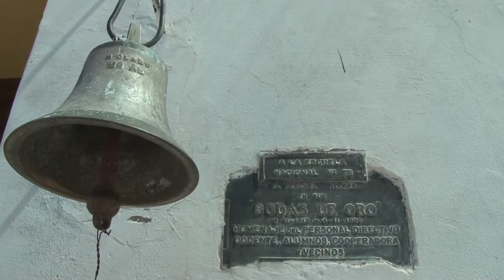EL GOBERNADOR MORALES VISITA A LA ESCUELA 296 DEL PERCHEL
El Gobernador Morales compartió el almuerzo con estudiantes de Angosto del Perchel

El Gobernador de la Provincia, Gerardo Morales, junto a la Ministras de Educación, Isolda Calsina y de Desarrollo Humano, Ada Galfré, visitó la Escuela Primaria Nº 269 de Angosto del Perchel. En el lugar compartió un almuerzo con los estudiantes y corroboró el funcionamiento del Programa de Asistencia Nutricional en las Escuelas y la implementación del sistema de proveedurías de comedores escolares.

El mandatario provincial, junto a los equipos de las carteras de Educación y de Desarrollo Humano, dieron inicio, en la Escuela Nª 269 “Modesta Lizárraga de Lerma”  de Angosto del Perchel, a una serie de visitas a instituciones escolares de Jujuy para verificar, en terreno, el correcto funcionamiento del Programa de Asistencia Nutricional en las Escuelas como también el sistema de proveedurías de comedores escolares implementados recientemente por el gobierno provincial.

Morales, junto a los funcionarios, recorrió cada uno de los espacios de la escuela interactuando con los docentes y personal de servicio, escuchando cada requerimiento y necesidad a ser resuelta por el estado, entre los que figura la ampliación de la cocina. “La idea de nuestro gobierno es estar presentes, apostar a la educación, los chicos en las escuelas, garantizar un proyecto de inclusión; hemos visto problemas edilicios, como los baños, y la necesidad de un comedor para que dejen de comer en las aulas”, resaltó.

Asimismo, el titular del Ejecutivo destacó que “Nos encontramos viendo cómo funciona el comedor, que los alumnos consuman alimentos de calidad y que se cumpla con una dieta nutricional, que es lo que pretendemos para los chicos en toda la provincia”.

Posteriormente el gobernador Gerardo Morales, las ministras de Educación Isolda Calsina y de Desarrollo Humano, Ada Galfré y el secretario de Asistencia Directa y Calidad de Vida, Alejandro Marenco, compartieron un almuerzo con alumnos de sexto y séptimo grado en el que hubo espacio para charlas informales, juegos y el pedido de los chicos de un playón polideportivo, libros y un viaje de fin  de curso a Mar del Plata.